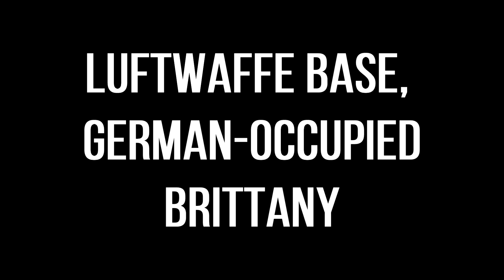Operation Battleaxe (Primus Plays Battlefield 1942)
When two empires clash to secure a small spot of land in Libya, two long-time nemesis-es meet in the field of battle.

Das Engelandleid by Hermann Löns
Angels Will Rise by Twisted Jukebox
Fast Car by Tobtok ft. River